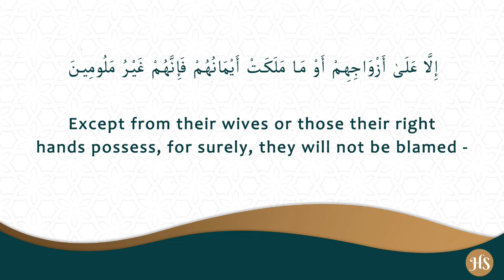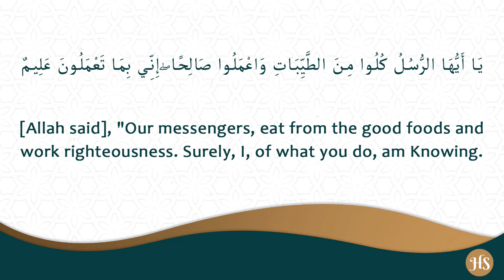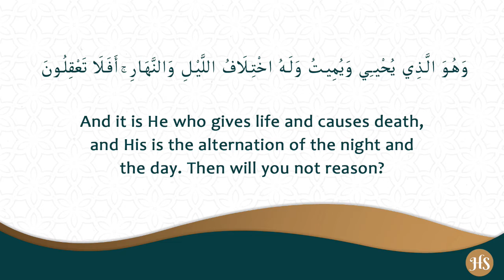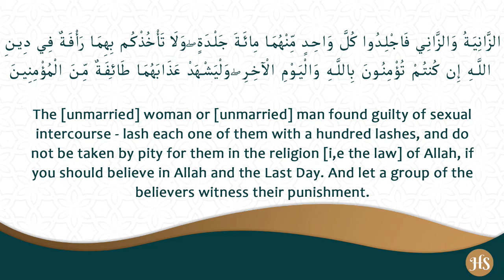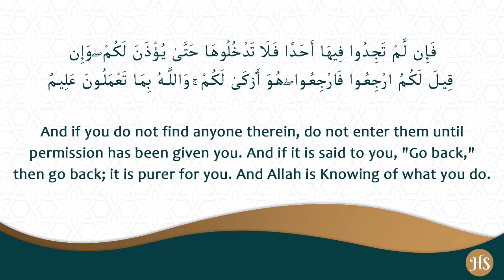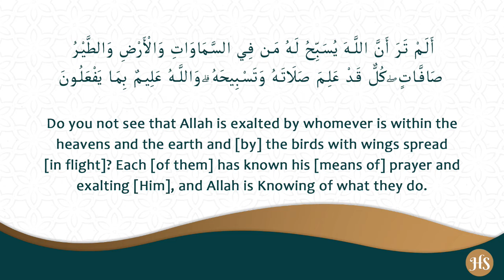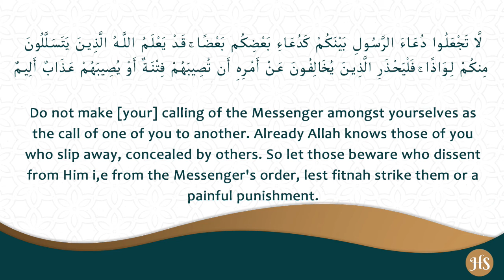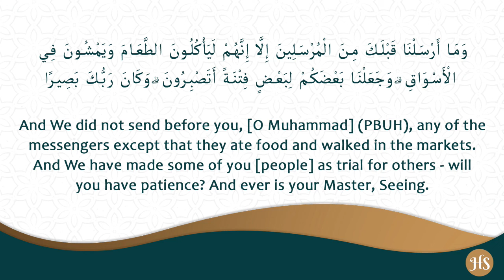Noble Qur'an| Part18 |Surah Al Mu'minun|Surah An Nur|Surah Al Furqan| English translation of Quran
The Noble Qur'an | Part 18

Surah Al Mu'Minun || Verse 01 to Verse 118.
Surah An Nur || Verse 01 to Verse 64.
Surah Al Furqan || Verse 01 to Verse 20.

Watch each Ayah/Verse and read as well as listen to its English translation [from Sahih International]. In less than 30 minutes a day you can understand the meanings of a whole juzz/part of the quran, so in a month you will be able to cover the meanings of the whole quran.
Make it a daily habit!!!

Song: Make Me Strong
Artist: Sami Yusuf
Album :Wherever You Are